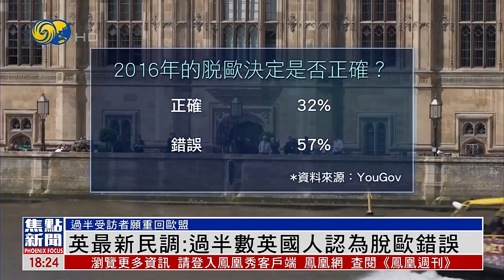【英國脫歐錯誤？】英國最新民調：過半數英國人認為脫歐錯誤 願重回歐盟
英國市場調查機構的最新民調顯示，認為脫歐是一個錯誤的英國人比例，在本月創下新高。